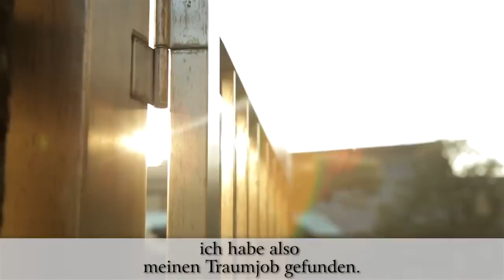One Piece Pirate Warriors 2 PS3 - Eine einmalige Collector's Edition